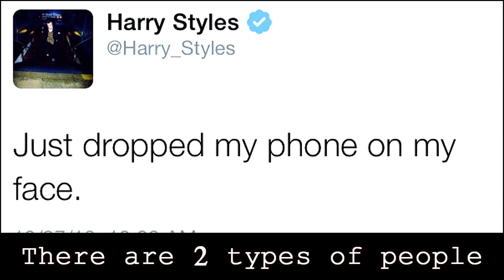CUT THE CRAIC 8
Finalllyyy the wait is over, and I present to you another addition to cut the craic! I can't believe that this is my eight one already! I just want to thank you all for commenting and liking and sharing and just being awesome about it all. I originally made the first Cut the Craic for myself, because it made me smile and laugh and it's just nice that everyone else can have the same effect from what I made and have a better day because of a video of our boys. Thank you all for your amazing messages and heres to more cut the craic videos to come! :D
creds to the viners who made a few parts :)